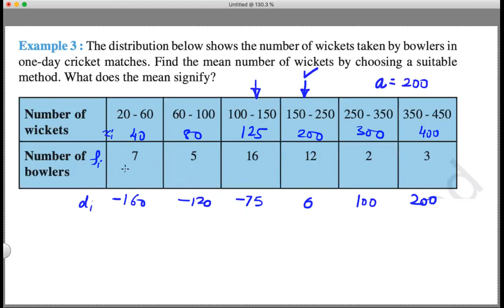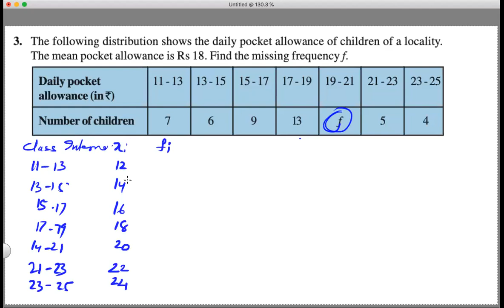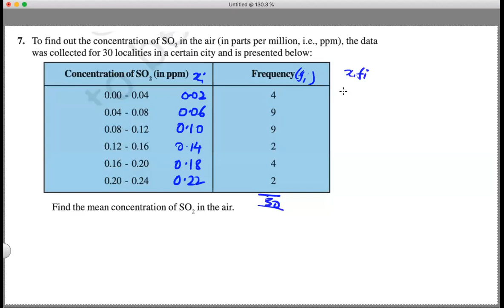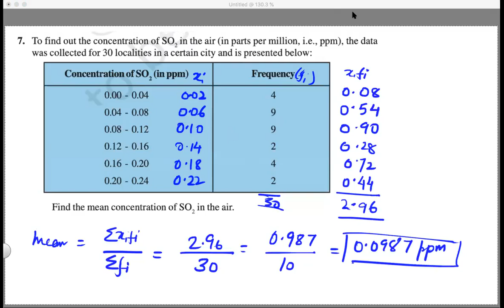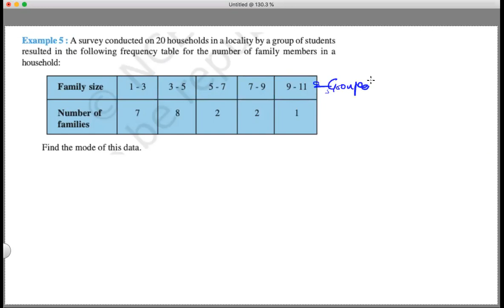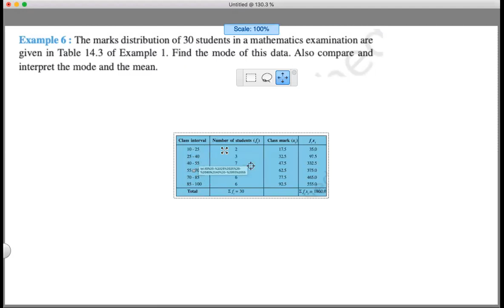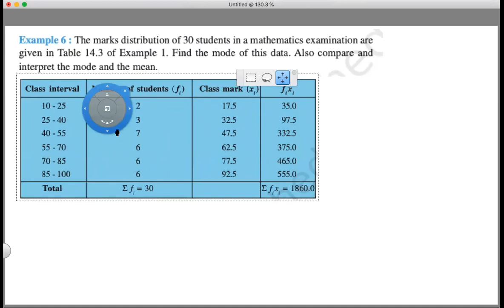X Maths Statistics part 06